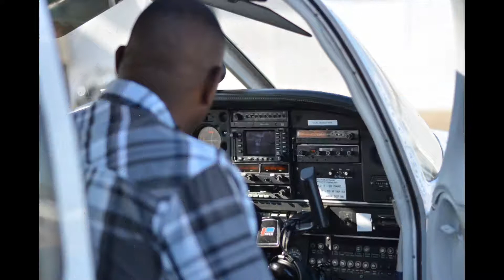DOTAHN AIRPORT SEPT 2019